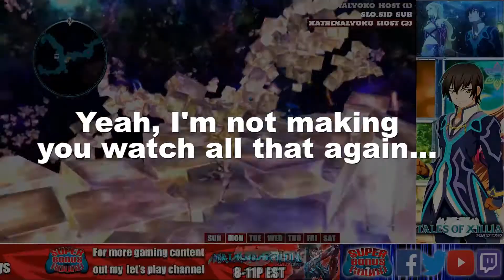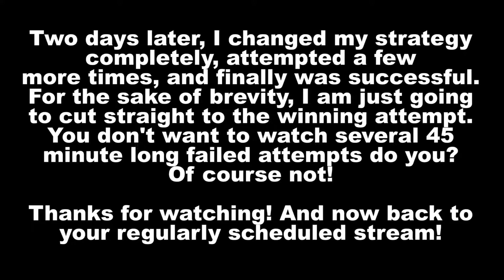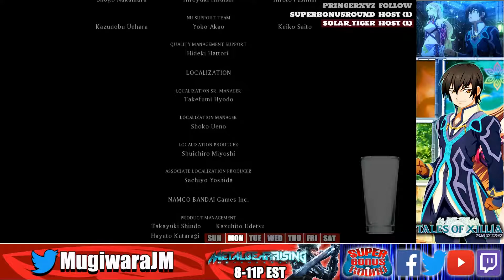Tales of Xillia (Jude) PART #10: FINALE | MugiwaraJM Plays | MugiwaraJM Streams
Originally broadcast on February 11th & 13th 2018